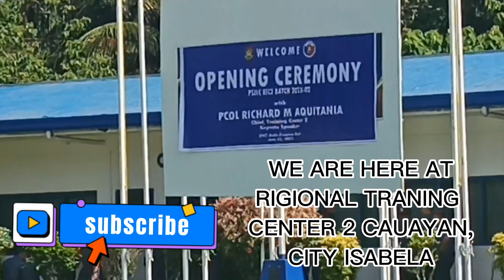OPENING CEREMONY | DAY 1#lifeisbeautiful